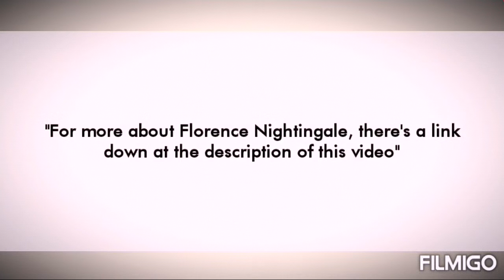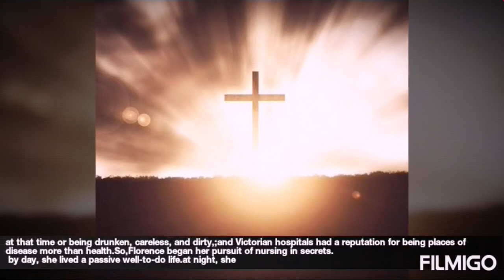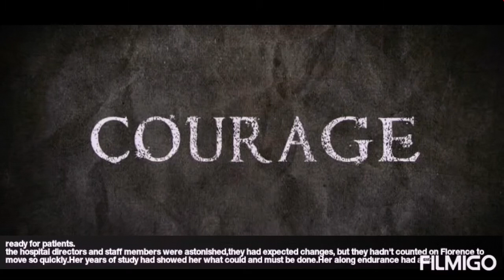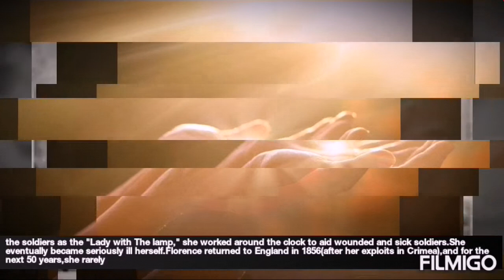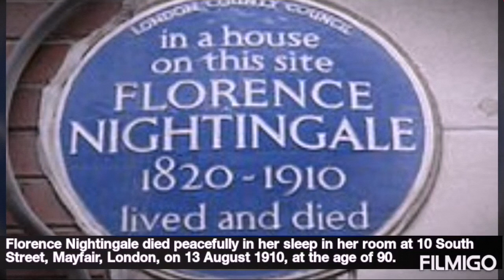Florence Nightingale-The Lady with The lamp/Nursing/Inspirational/Humanity/Mini-Bio/Biography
A woman who single handedly reformed the profession or nursing, making it the great profession it is today.
A war Hero and life saver.